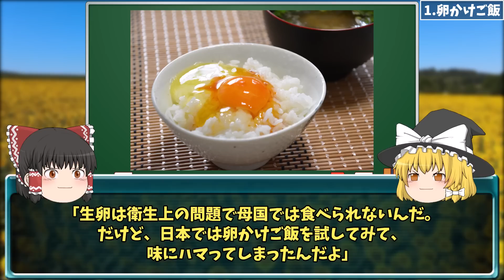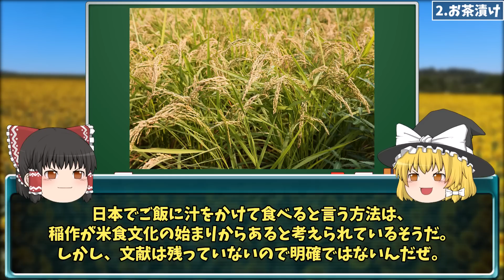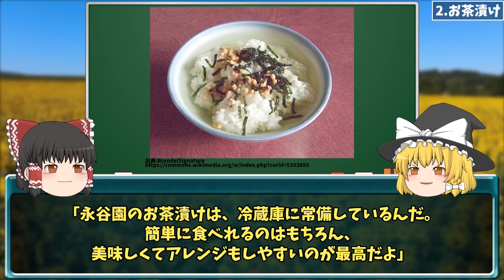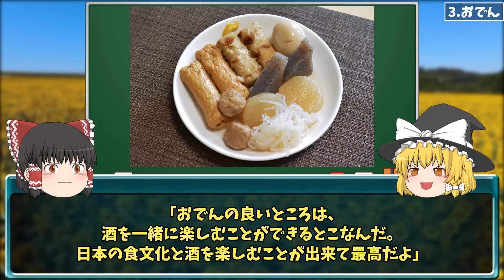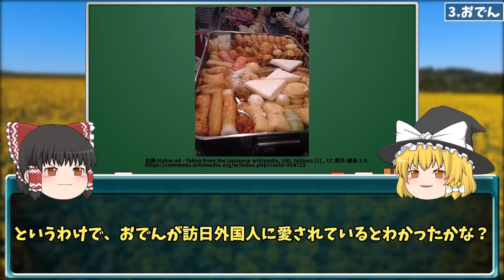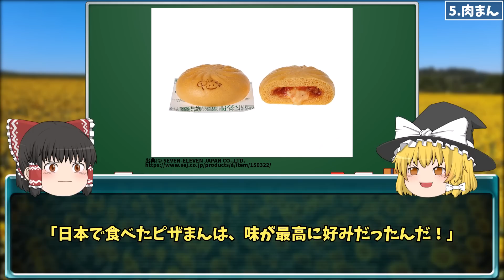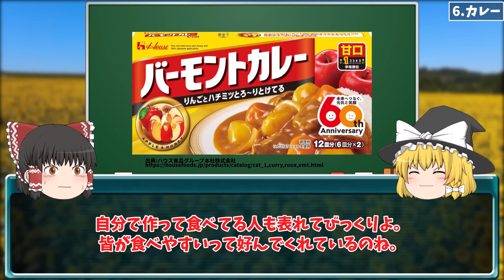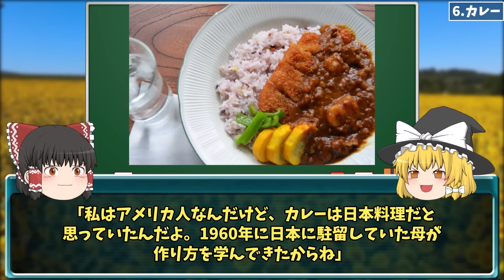「…これヤバくね？」訪日外国人が大ハマりした身近な日本食６選【ゆっくり解説】【海外の反応】